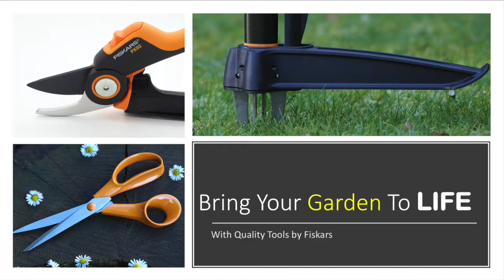London Garden Tips ✔ 3 Awesome Gardening Tools!! I PestoChampion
3 TOP gardening tools helping me to bring my garden to life!!